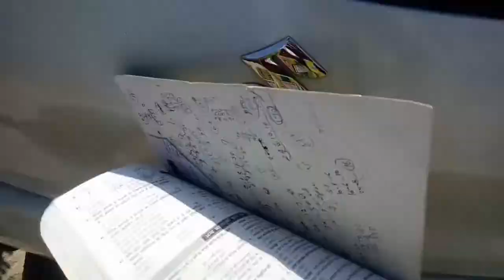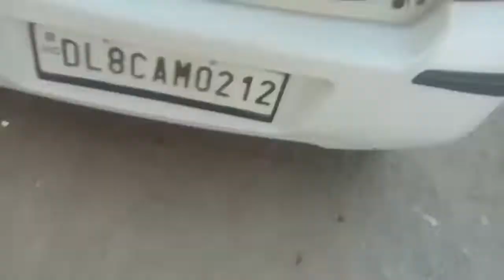Enjoying at a birthday party ।। ✌️🌹